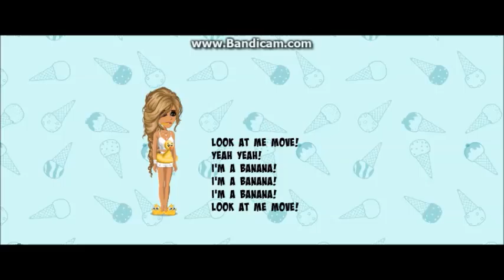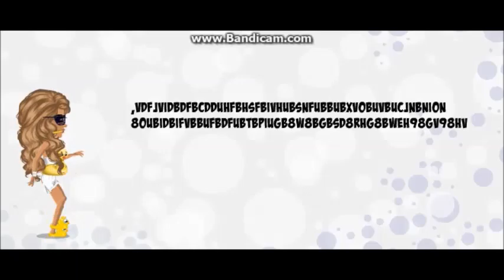BANANA SONG MSP XD made by max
Im Max Llana's brother.I wanna help Llana make videos but im still not that good at making videos.